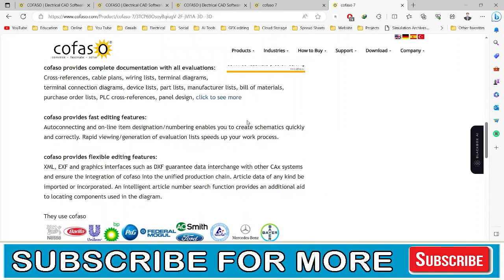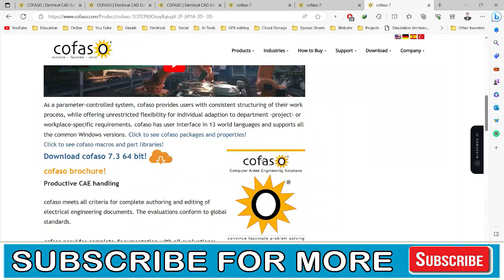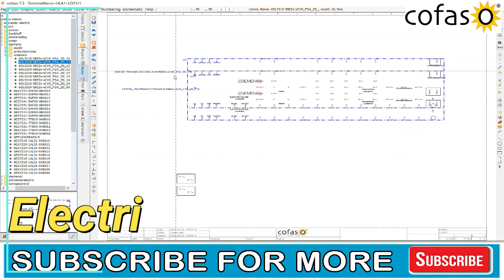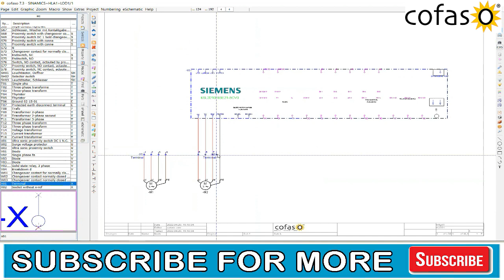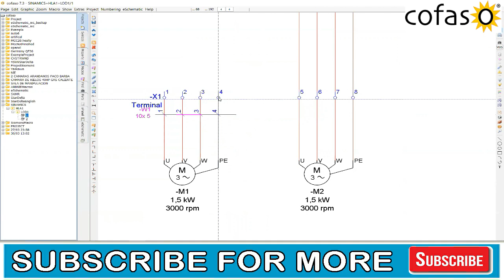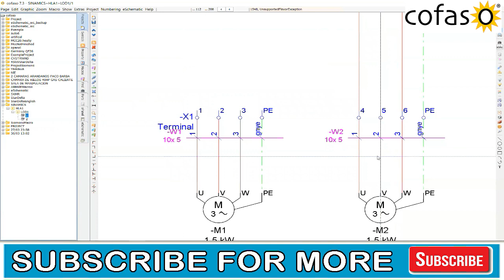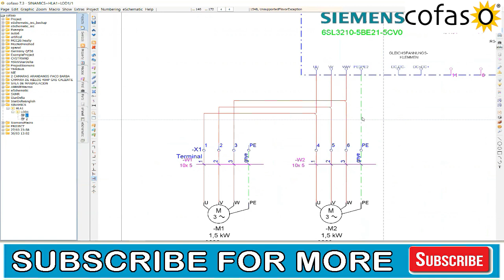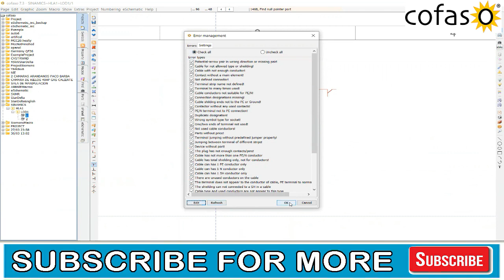Cofaso Software Overview | Engineering Professional Must Downlaod it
𝗔𝗿𝗲 𝘆𝗼𝘂 𝗿𝗲𝗮𝗱𝘆 𝘁𝗼 𝗿𝗲𝘃𝗼𝗹𝘂𝘁𝗶𝗼𝗻𝗶𝘇𝗲 𝘆𝗼𝘂𝗿 𝗲𝗹𝗲𝗰𝘁𝗿𝗶𝗰𝗮𝗹 𝗱𝗲𝘀𝗶𝗴𝗻 𝗽𝗿𝗼𝗰𝗲𝘀𝘀? ⚡  Join us in this comprehensive overview of Cofaso CAD software, the ultimate solution for electrical engineers and designers. In this video, we dive deep into the powerful features and functionalities that make Cofaso CAD a game-changer in the world of electrical design.

🔌 Efficiency at Your Fingertips: Discover how Cofaso CAD simplifies and accelerates your electrical design tasks. From schematic creation to panel layout, this software offers an intuitive and efficient workflow that saves you time and effort.

⚡ Advanced Schematic Design: Explore the software's robust schematic design capabilities. With Cofaso CAD, you can create intricate electrical schematics with ease, ensuring accuracy and consistency in your projects.

📊 Comprehensive Component Libraries: Learn how Cofaso CAD comes loaded with extensive component libraries, enabling you to quickly access and integrate a wide range of electrical components into your designs.

📐 Panel Layout and 3D Visualization: Witness the software's 3D panel layout capabilities in action. Cofaso CAD lets you visualize your designs in three dimensions, helping you optimize space and layout efficiency.

📝 Automated Documentation: See how Cofaso CAD automates the creation of documentation, such as bills of materials and wiring diagrams, reducing the risk of errors and ensuring compliance with industry standards.

🌐 Collaboration and Integration: Discover how Cofaso CAD fosters collaboration by allowing you to seamlessly integrate your designs with other CAD software and share your work with team members and stakeholders.

🌟 User-Friendly Interface: Explore the user-friendly interface that makes Cofaso CAD accessible to both beginners and seasoned professionals. Whether you're new to CAD or a veteran designer, you'll find this software easy to navigate.

🔗 Integration with Industry Standards: Learn how Cofaso CAD aligns with industry standards and regulations, ensuring your designs are compliant and ready for implementation.

📈 Increased Productivity: Find out how Cofaso CAD empowers you to boost your productivity, reduce design errors, and bring your electrical projects to life more efficiently than ever before.

If you're looking for a comprehensive, user-friendly, and powerful CAD solution for your electrical design needs, this Cofaso CAD software overview is a must-watch. Upgrade your design process and stay ahead of the competition.

Credit to Owner:
We would like to give credit to the Cofaso for their valuable content.